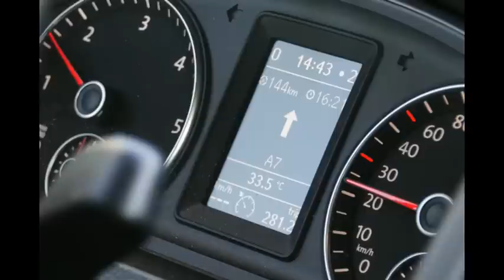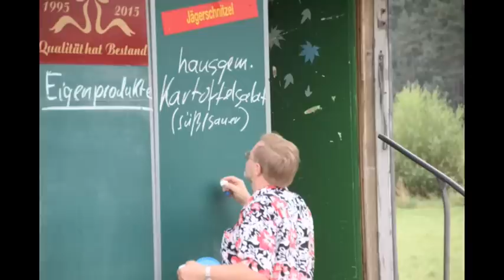F3B-RES Blankenburg 2015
08.Aug.2015 . Zur Erinnerung an einen schönen Tag. 33 Teilnehmer waren am Start. Ein unkomplizierter und unverkrampfter Wettbewerb. Alle helfen sich gegenseitig. Ein dickes Lob an den Blankenburger MFC - Euer Einsatz war toll. Ich werde gerne in 2016 wiederkehren